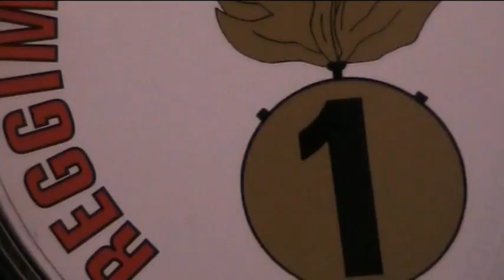La Musica d'Ordinanza del 1° Reggimento GRANATIERI DI SARDEGNA